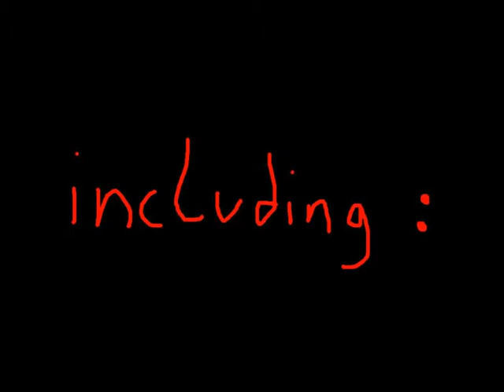Intro "Lostfriesland" | Broken Bones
Intro zum Skateboard-Film "Lostfriesland" von der Broken Bones Skateboard-Crew. Bisher unveröffentlichtes Material aus.